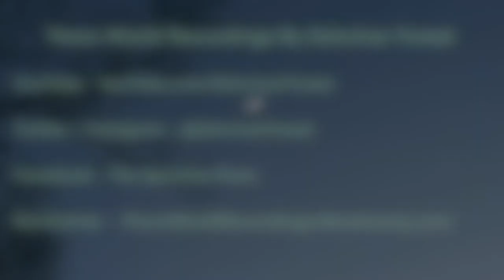Spring Time Fun - April 2022 - VLOG # 45